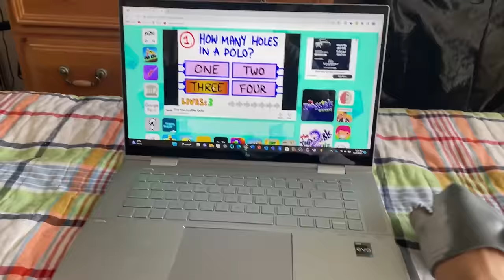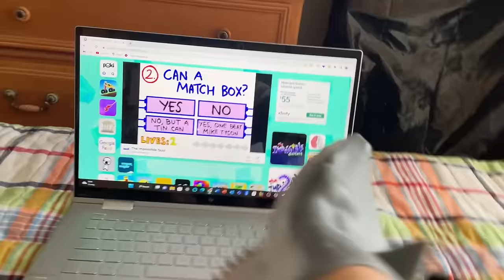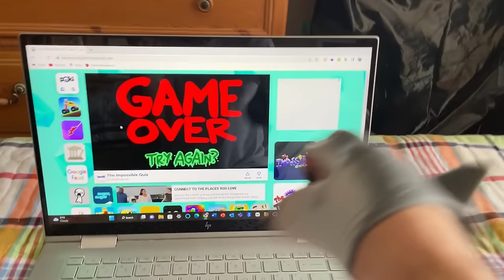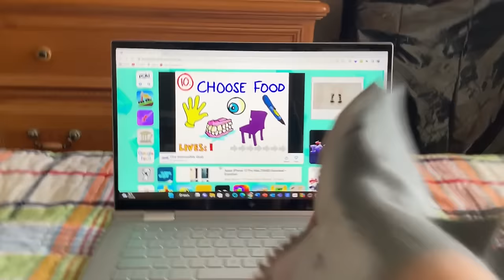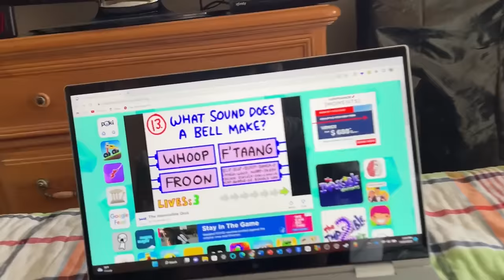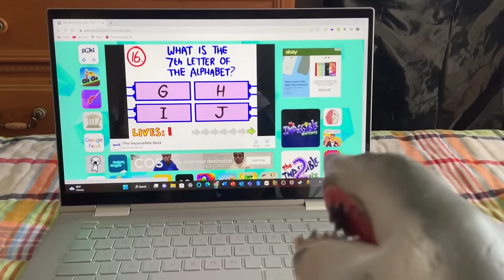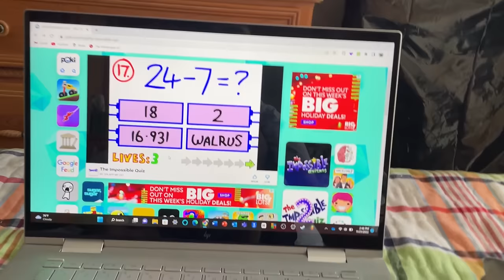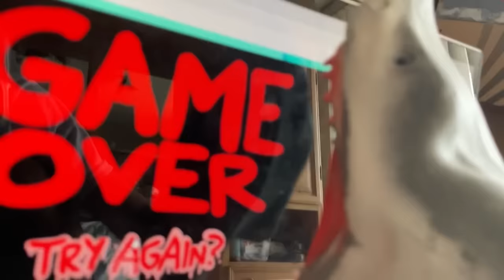SB Movie: Shark Puppet plays The Impossible Quiz!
Shark Puppet plays The Impossible Quiz and rages!